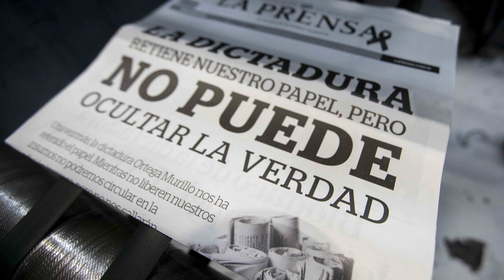Acceder a la información pública es un Derecho Humano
La Ley 621 de Acceso a la Información Pública, estipula que toda persona sin discriminación alguna, tiene derecho a solicitar y recibir datos, registros y todo tipo de información pública que cada uno de nosotros debe saber.